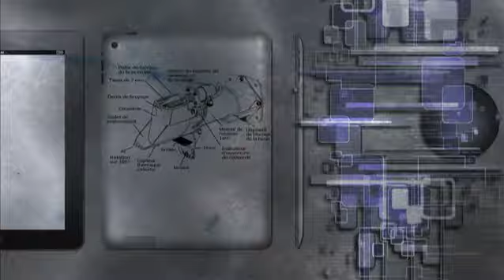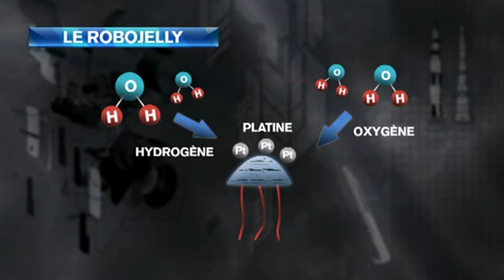Le JT des Nouvelles Technos n°18 sur TV5MONDE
Au sommaire du JT des Nouvelles Technos du 24 mars 2012 :
- Le robot méduse auto-suffisant.
- Les picoprojecteurs.
Présenté par Antoine Fonteneau.